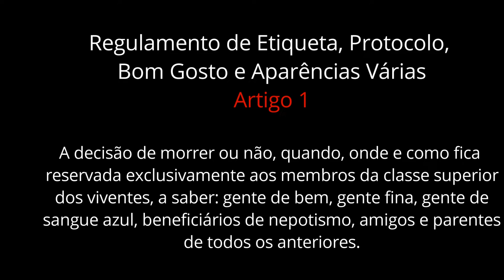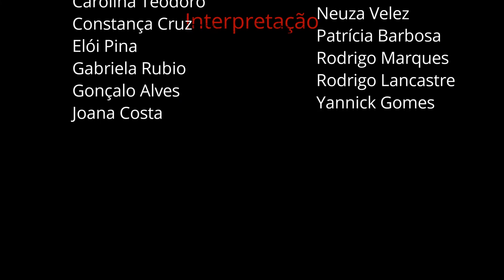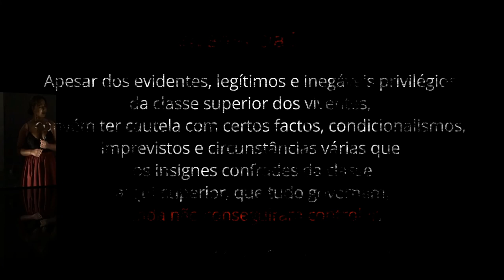Birras de Classe - Encenação de Victor Sezinando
Adaptação da farsa trágica A Birra do Morto de Vicente Sanches, interpretada pelos alunos do Curso Profissional de Artes do Espectáculo – Interpretação (10.º 13), no Auditório Chaves Santos da Escola Secundária D. Pedro V, Lisboa, 14 de Junho de 2019. Encenação de Victor Sezinando. Fotografia, texto & vídeo: São Ludovino.

Interpretação
Beatriz Fachina
Bernardo Ferreira
Carolina Gomes
Carolina Teodoro
Constança Cruz
Elói Pina
Gabriela Rubio
Gonçalo Alves
Joana Costa
Joana Sousa
Joana Vaz
Nelma Barreto
Neuza Velez
Patrícia Barbosa
Rodrigo Marques
Rodrigo Lancastre
Yannick Gomes

Sonoplastia
Mariana Silva

Encenação e Direcção de Actores
Victor Sezinando

Fundo Musical
* Small Town Industry by Scott Holmes from album Music for TV & Film Vol. 1, 2016